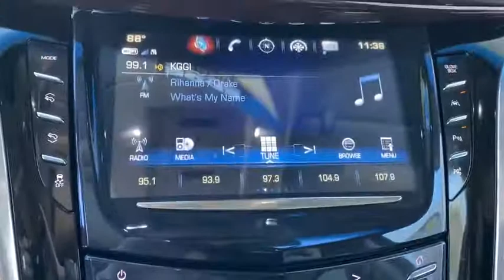2018 Cadillac Escalade Fontana, Redlands, Ontario, Moreno Valley, San Bernardino, Riverside, CA PR12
Radiant Silver Metallic Used 2018 Cadillac Escalade available in Riverside, California at Riverside Chevrolet. Servicing the Fontana, Redlands, Ontario, Moreno Valley, San Bernardino, CA area.

Riverside Chevrolet
8200 Auto Dr